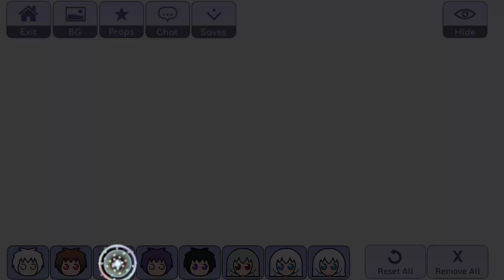yeosm characters (who i choose)"one true paring" || my ships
yeosm characters who i choose one true paring memes